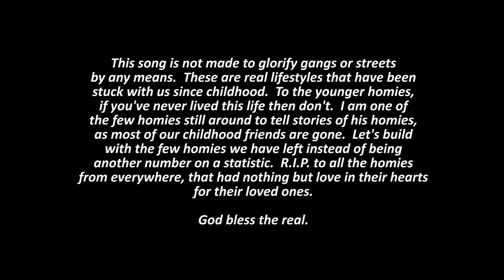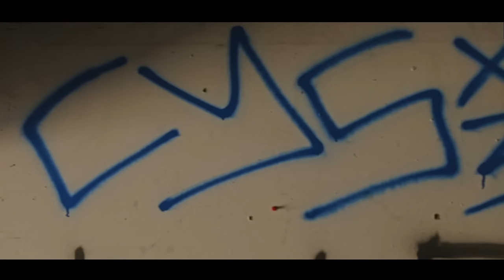Mr.Capone-E - For My Homies (free download) (Official Music Video)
Free download song  for the promotion of the new album that's out now .. Mr.Capone-E has been showing love to the industry from the start and now showing love to his homies this is for all the homies who stay with the loyalty respect and honor (also soon scences will be feature in the new movie coming late 2016)